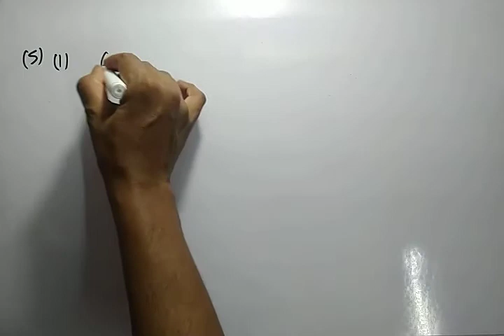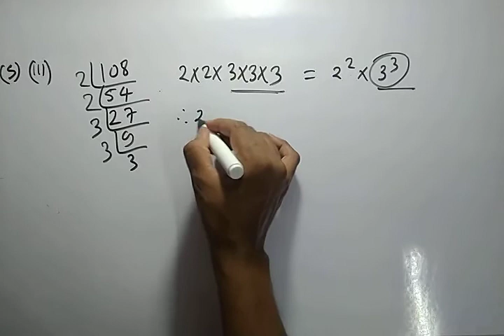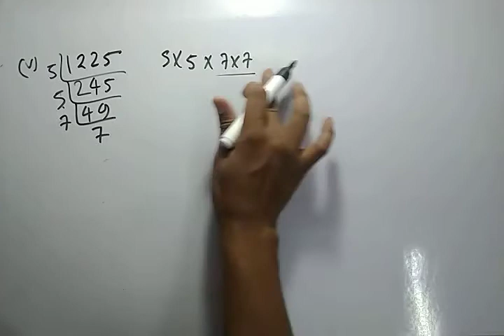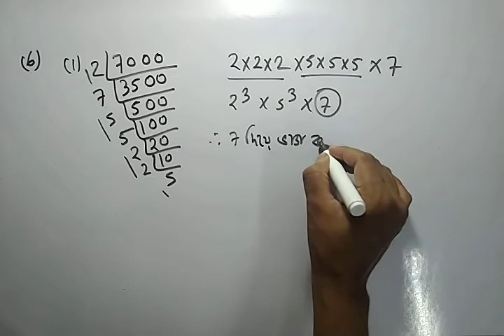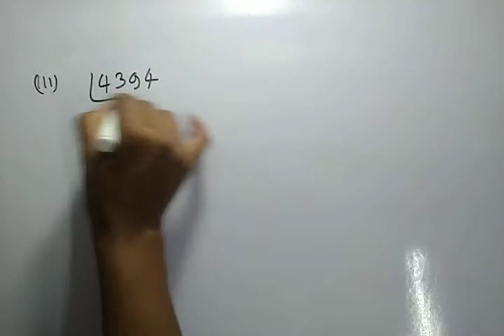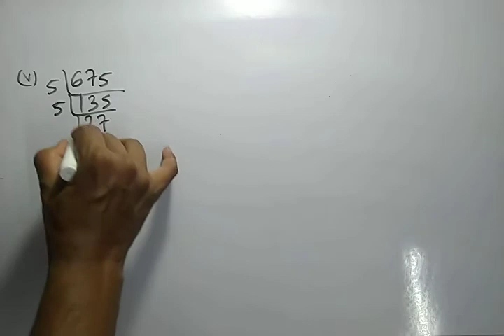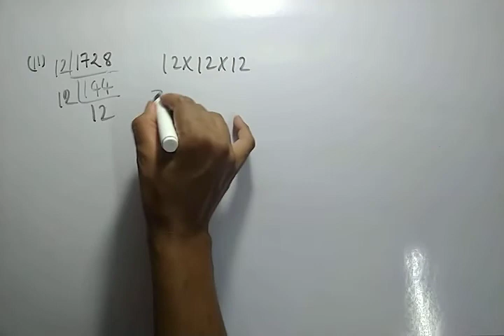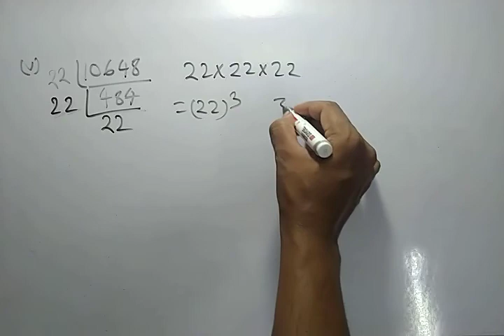Class 8 Maths chapter 5 koshe dekhi 5.1 || ঘণফল নির্ণয় || WBBSE || অষ্টম শ্রেণীর গণিত || গণিতপ্রভা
wbbse class 8 math chapter